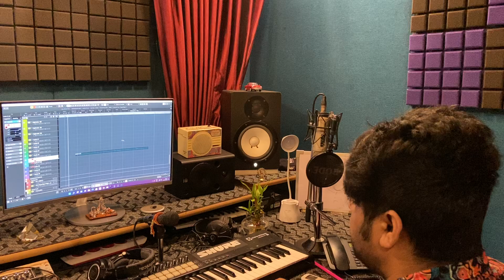फिल्मो में साउंड केसे डालते हैं \\ TR Music Rohtak \\ Tarun Panchal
Tr Music Studio
Rohtak
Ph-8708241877